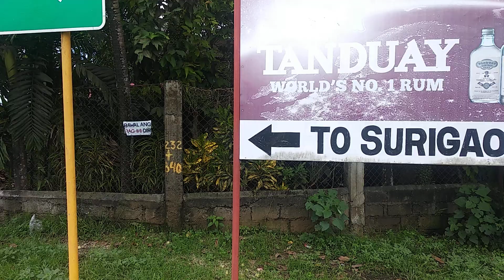{ BuTUAN CiTY }🗿🇧🇷🇨🇦To🦍🇱🇧🇻🇨 ℹ️🚫 { SuRiGAo CiTY } RoAD 🛣️ TRiP MGA LoDiZ PAABANG SA MGA viDEo's MAYA👣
{ BuTUAN CiTY }🗿🇧🇷🇨🇦To🦍🇱🇧🇻🇨 ℹ️🚫 { SuRiGAo CiTY } RoAD 🛣️ TRiP MGA LoDiZ PAABANG SA MGA viDEo's MAYA👣 vLoGGeT's #02

🗿No🦍🇻🇨🇱🇧🇬🇧 ☮️ CoPY's RiGHTs iN FRiNGE's MENT's,💛 MuSiC iS uSED'S FoR ENTER's TAiN's MENT's 🚥 PuR's PoSe's ONLY's 🔇🚫⁉️🙏🔞🎱🔥🇨🇦🇧🇷☮️👁️‍🗨️🎥®️🎼🎧🎙️🆕👑🆚📽️🚦

SoLiD CHoi 🆕🇵🇭 MGA LoDizZz 🧟🇧🇷🇨🇦💣⛽🔇⁉️ DiS's CLai's MER's AnD BaSHeR's oPEN's iN 🔥👑 PuBLiC's 💬🚫🗽🗼🚥🚦🌐ℹ️☮️🔞👍Ⓜ️🎥🔔🎼💰🎙️👁️‍🗨️🎱🎧💛🎶💙📽️🇰🇷🇱🇷®️

MoRE PoWER's MGA LoDiZz 👽 FuLL ViDEo's WaTcH's oN YOuTuBE's MGA GuY's, SuBScriBerS AnD VieWER's 🆕 FoLLoW's LiKE's MY YT's YOuTuBE's CHaN's NeL's CLiCK's AnD SUB's CriBer's SubScriBerS, CLicK's AGAiNsT's ThE NoTiFi's CaTioN's 🔕🔇 PaRA uPDaTE's KAYo PaLaGi SA MGA NeW's ViDEo's, WaTcH's uNTiL's END's MGA LoDizZ 🙏🙏🙏🙏 SaLaMaT's LoDiZz GoD's BLes's uS To ALL .💬👑👑👑Ⓜ️🔥👑

ALL's ThE's De TaiL's oN YT's YOuTuBE's CHaN's NeL's SaLaMaT's iDoL's THE FuTuRE's BRiNG's SiTE's 💌🇧🇷🔕🇨🇦🎌💝

🎭🔞💚💛❤️💜🧡💙🖤👁️‍🗨️®️💬👑☮️Ⓜ️🚫🌐⛽📽️🎥ℹ️🎶🎙️🎧🎼🎱🔕👍🆚💈👣🧠🔝

🎭🔞💚💛❤️💜🧡💙🖤👁️‍🗨️®️💬👑☮️Ⓜ️🚫🌐⛽📽️🎥ℹ️🎶🎧🎙️🎼🎱🔕👍🆚💈👣🧠🔝

KoTKiT🔥🇰🇷🇱🇷🗼🗽⁉️🆕🔇🚦💰🚥
TiKToK.CoM/@CHriSTopHeRSaYuD4GMaiL's.1
🎭🔞💚💛❤️💜🧡💙🖤👁️‍🗨️®️💬👑☮️Ⓜ️🚫🌐⛽📽️🎥ℹ️🎶🎧🎙️🎼🎱🔕👍🆚💈👣🧠🔝

🎭🔞💚💛💜🧡❤️💙🖤👁️‍🗨️®️ 💬👑☮️Ⓜ️🚫🌐⛽📽️🎥ℹ️🎶🎧🎙️🎼🎱🔕👍🆚💈👣🧠🔝